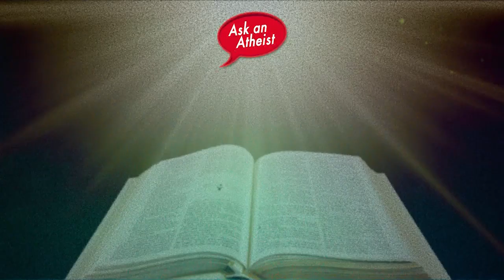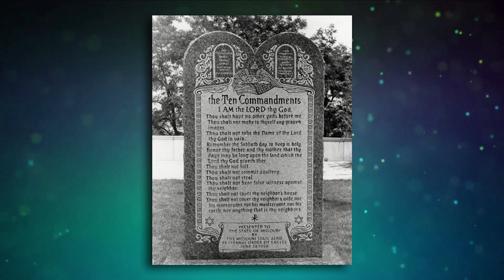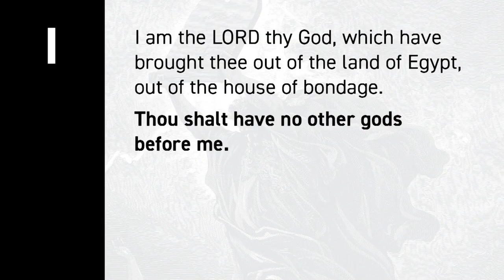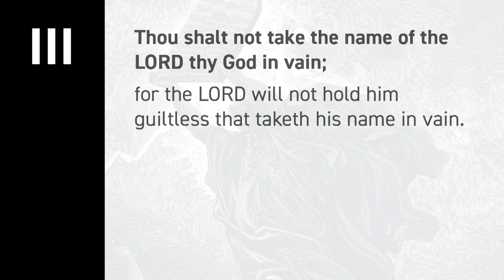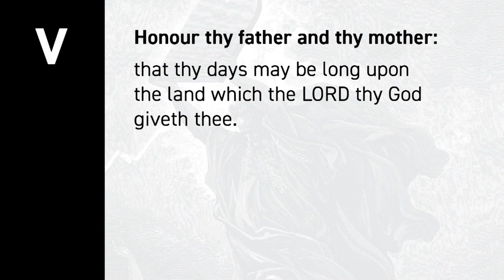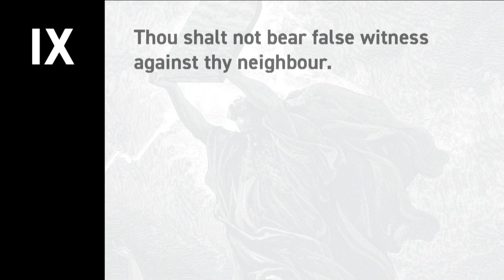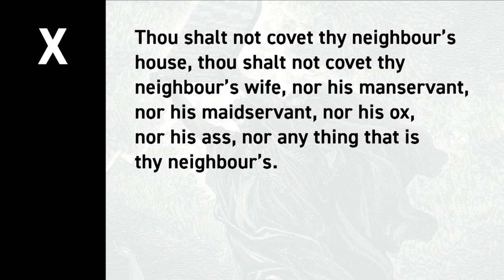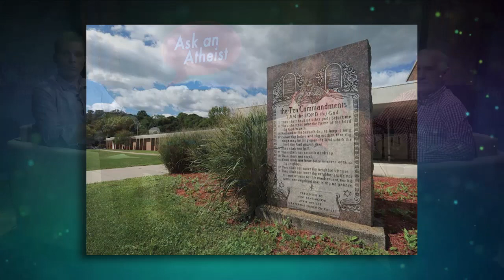What's Wrong With The Ten Commandments?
What is wrong with the Biblical Ten Commandments? As it turns out, a lot.